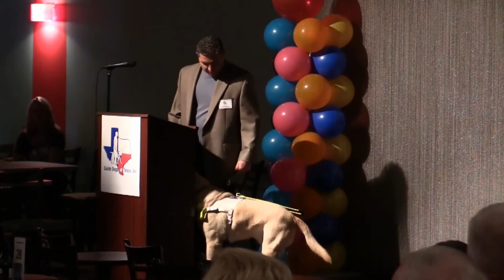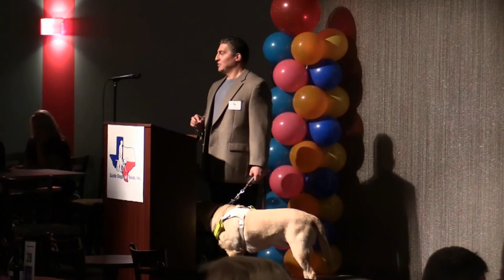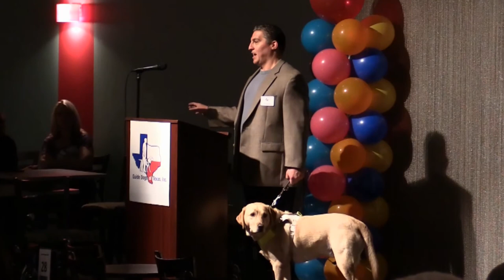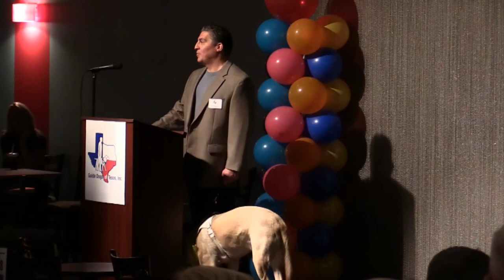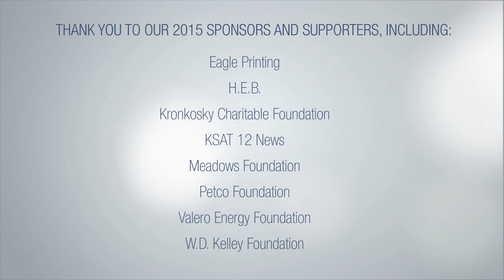Freedom Beyond Sight Lunch event Oct 2nd 2015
Guest Speaker John Bramblitt with Guide Dog Echo.

John Bramblitt is an artist living in Denton Texas, his art has been sold in over thirty countries and he has appeared internationally in print, TV and radio. He has appeared on CBS Evening News with Katie Couric, ABC, NBC, FOX, Discovery Channel and BBC Radio and TV to name a few outlets, and he's been featured in The New York Times and Psychology Today as well as designed the artwork for numerous magazine covers and even the artwork for major film productions. He's the subject of the award winning documentary shorts "Line of Sight' and “Bramblitt.” His work has received much recognition including the ‘Most Inspirational Video of 2008′ from YouTube and three Presidential Service Awards for his innovative art workshops. And John is blind.